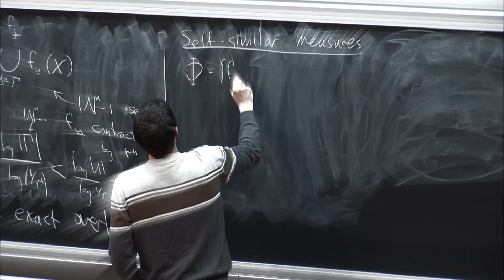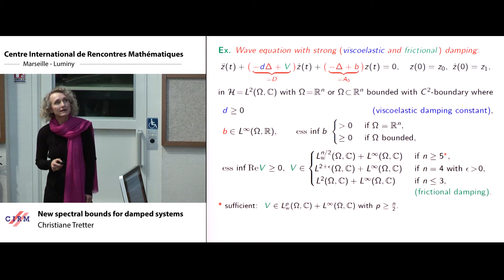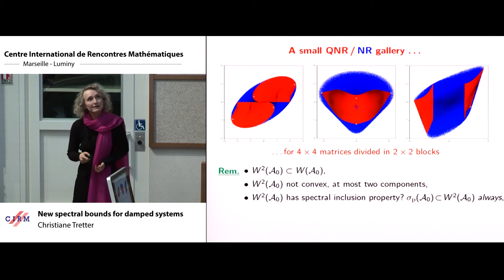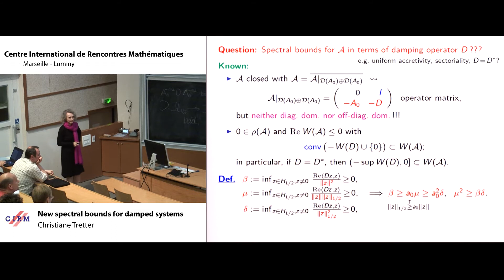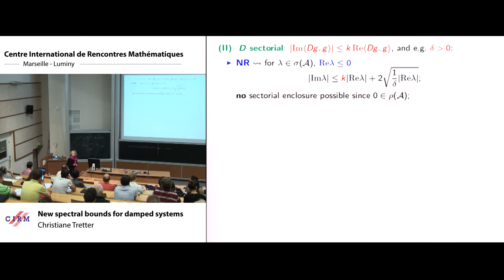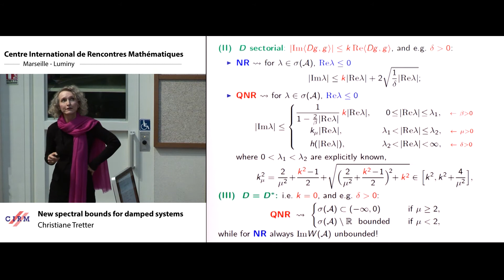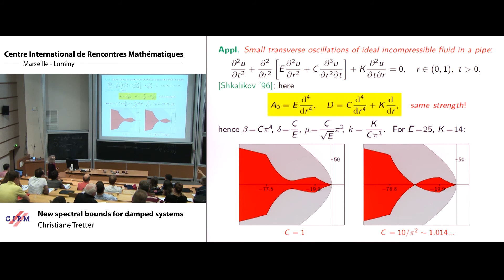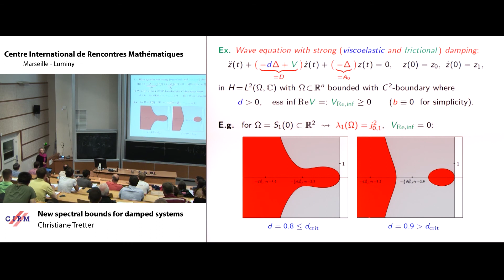Christiane Tretter: New spectral bounds for damped systems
Abstract: In this talk new enclosures for the spectra of operators associated with second order Cauchy problems are presented for non-selfadjoint damping. Our new results yield much better bounds than the numerical range of these non-selfadjoint operators for both uniformly accretive and sectorial damping.
(joint work with B. Jacob, Carsten Trunk and H. Vogt)

Recording during the thematic meeting "Mathematical Aspects of Physics with Non-Self-Adjoint Operators" the June 6, 2017 at the Centre International de Rencontres Mathématiques (Marseille, France)